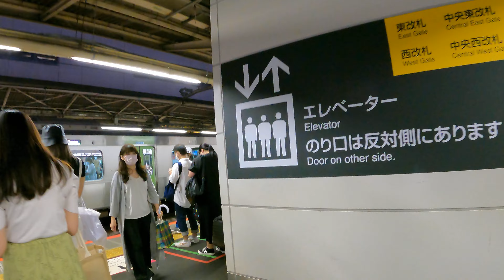【JAPAN 4K】JB10 Walk • Tokyo Destination